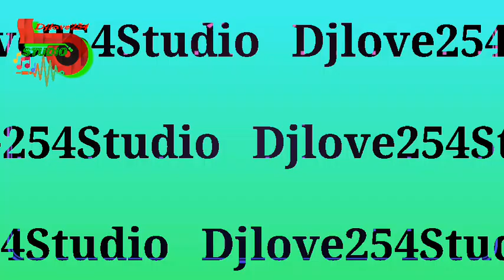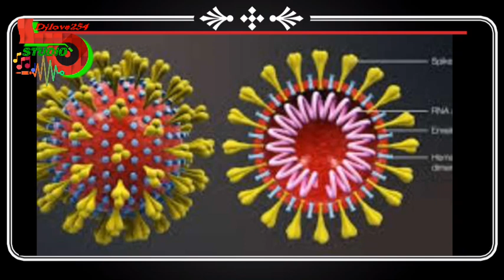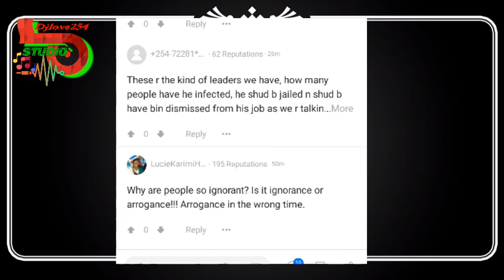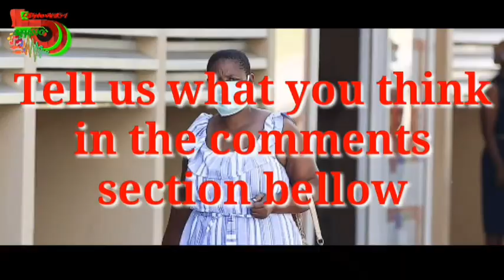KILIFI DP GOVERNOR TESTED POSITIVE ➕❌ 1080FHD